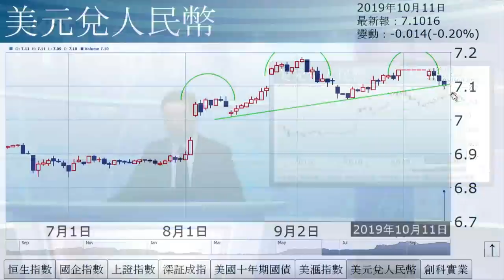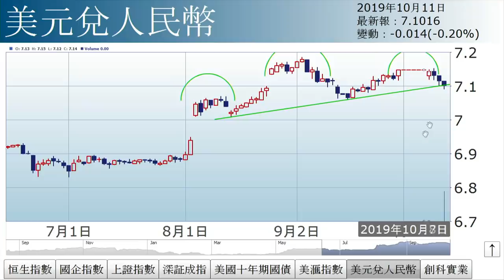李國慶︰滙率協議（2019年10月11日）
【香港經濟日報】《投資理財》主編李國慶表示，升市主要受惠中美貿談傳出好消息，雙方好有機會達成貨幣滙率協議。……（更多內容：